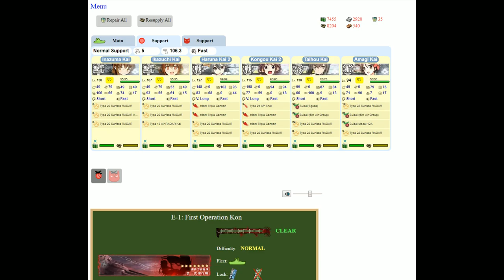Kantai Collection Event Simulator [Fall 2014 E-1 Normal] Final Dance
All in all, simple first map once you get the right fleet combo, i dont think node support is strictly necessary but it makes it go a bit smoother.